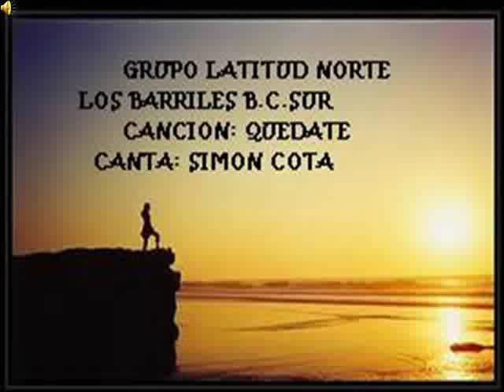simon cota.wmv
Latitud Norte
grupo local de los barriles B.C.Sur
canta Simón Cota
muy buena voz..
autor video : krlosmng